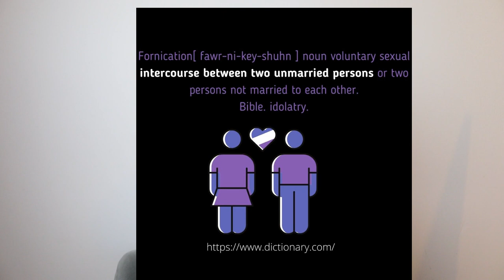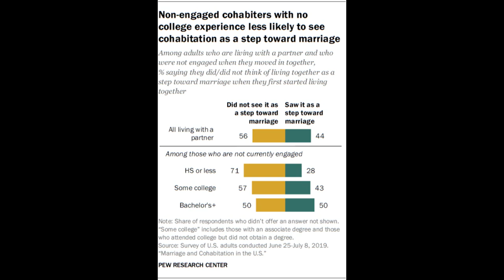CHRISTIAN CHIT CHAT: F0RINC@T!0N SEX BEFORE MARRAIGE, COHABITATION, LETS US TALK ABOUT IT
Hey guys,

In this video i will be discussing cohabitation, sex before marriage  and fornication please share your thoughts.